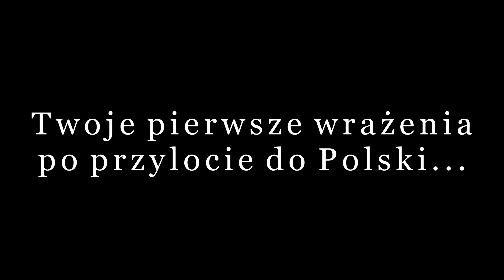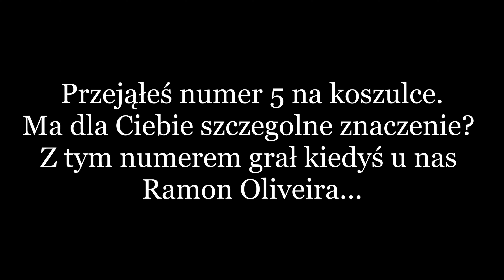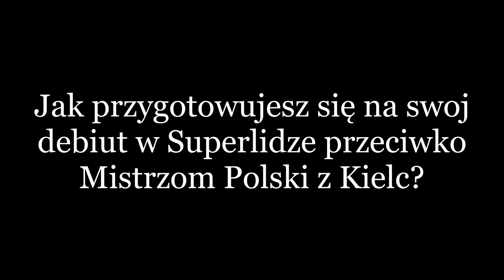Wywiadówka.TWG: Santiago Mosquera Mayo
Już jutro (20 lutego) zagramy z Łomżą Vive Kielce w ramach 14. serii PGNiG Superligi 👈

Swoją szansę na debiut będzie miał w tym meczu nasz nowy kolumbijski rozgrywający Santiago Mosquera Mayo 🤾‍♂️🟡🔵🔴

Posłuchajcie, co nam powiedział Santi, jakie są jego wrażenia, jak się nastawia na mecz z mistrzami Polski, no i jak brzmi po polsku 😅😎